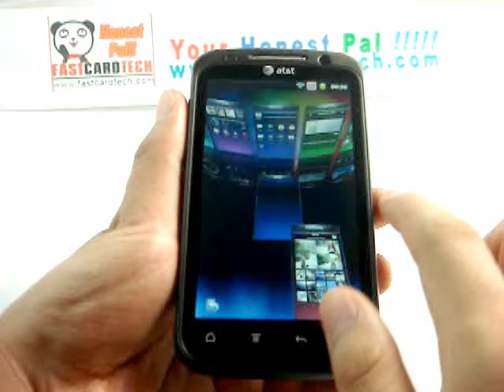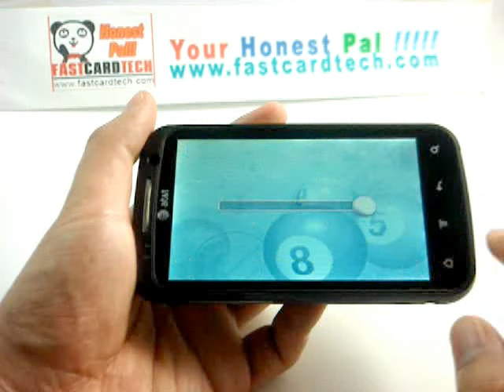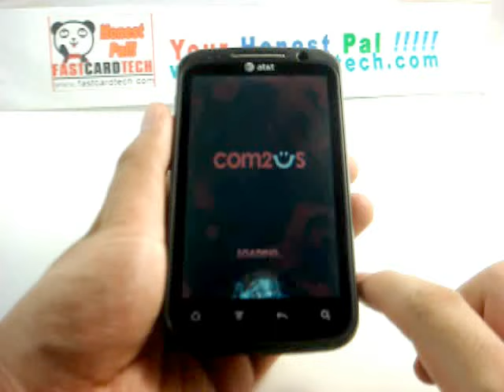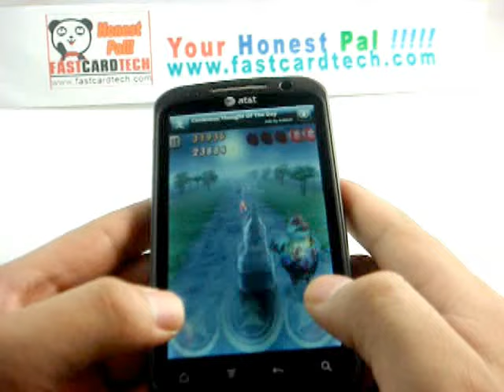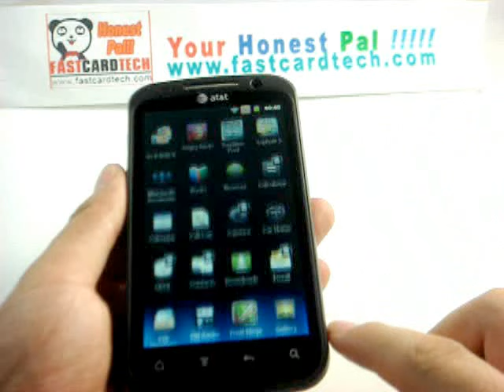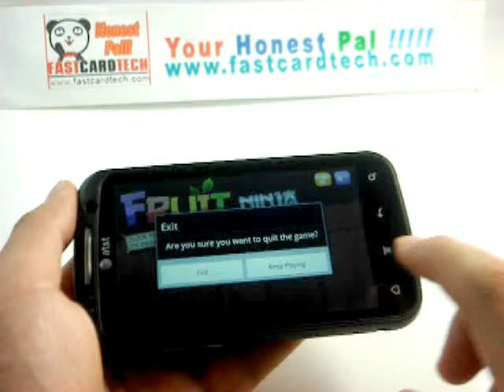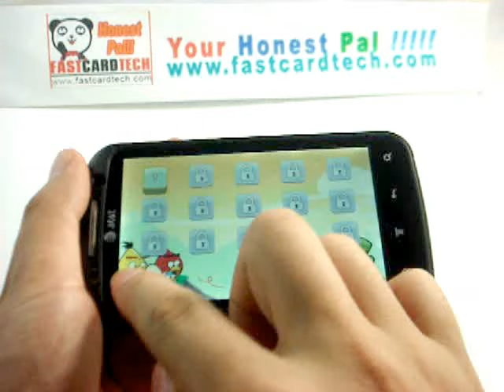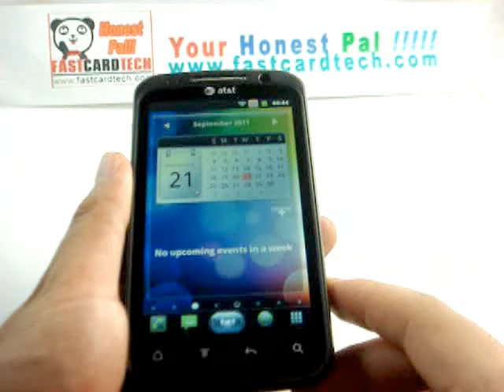IHTC G18 S710E Android 2.3 1Ghz cpu WCDMA mobile phone 3D system& 3D game reviews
Please click get more information for this video

Hot Spots

·4.3 inch touch screen,WVGA (800*480)
·Quadband: HSPA/WCDMA 900/2100MHz GSM/GPRS/EDGE 850/900/1800/1900MHz
·CPU:MTK 6573
·512MB ROM+256MB RAM
·Dual sim cards dual standby
·Supports GPS and AGPS
·Supports micro SD card
·Dual cameras with flash lamp(5.0 Mega Pixels main camera and 0.3 Mega Pixels secondary camera)
·G-sensor
·Compass
·Proximity sensor
·light sensor
·Accelerator
·Bluetooth

·Languages:German/Arabic/Thai/German/English/Spanish/French/Indonesian/Italian/M­alay/Portuguese/Turkish/Vietnamese/Traditional Chinese/Simplified Chinese

Features

·5 Mega pixel main camera with flash lamp for Picture & Video capability,fastcardtech test put out biggest size iS 2560*1920
·MP3 & MP4 player25
·GPRS,WAP connectivity, MMS Transceive
·U disk support function to keep the information storage
·Bluetooth A2DP
·Voice input and output
·Alarm Clock
·caller picture,caller Ring Tone
·Telephone directories:100000 group of contacts,support incoming call with big head sticker,group ring an Messages &Multimedia messaging:SMS, support MMS
·Schedule power on/off: support to start/close under set time
·Alarm clock :Support many clocks ,can set from Monday to Sunday
·Game: Android APK game,Java games etc.
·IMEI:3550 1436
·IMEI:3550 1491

·More information:MP3/MP4/handfree/SMS group sending/Voice recorder/Bluetooth/GPRS download/MMS/to do list/Alarm clock/

Network HSPA/WCDMA 900/2100MHz GSM/GPRS/EDGE 850/900/1800/1900MHz

Size 126.9*69.0*13.0mm
Weight 180G(1 phone and 1 battery)
Battery 1450mAh
Color Black
Standby Time About 180-240 hours
Talking Time About 3-4 Hours
Languages:German/Arabic/Thai/German/English/ Spanish/ French/Indonesian/Italian/Malay/Portuguese/Turkish/Vietnamese/Traditional Chinese/Simplified Chinese
Standard Accessories 1 charger/1 USB cable/1 earphone/2 manuals/2 batteries